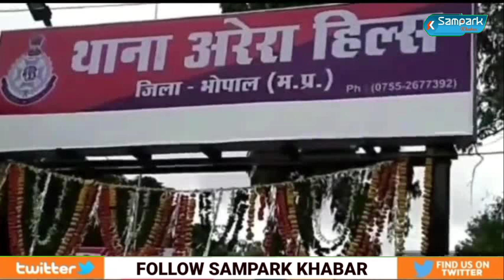पत्नी-बेटी की हत्या कर फांसी पर झूला अधेड़ || दो माह से चल रहा था बेरोजगार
berojgari
berojgar
mp lettest news
mp breking news
sampark Khabar
sampark news